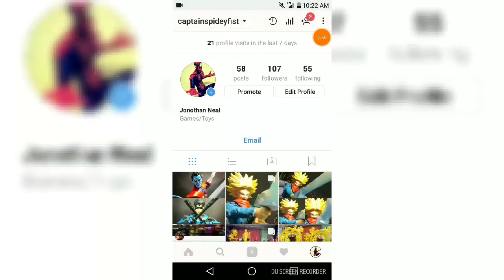Check Me Out On Instagram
Hey everyone check out my Instagram to see photos of my unboxed figures!